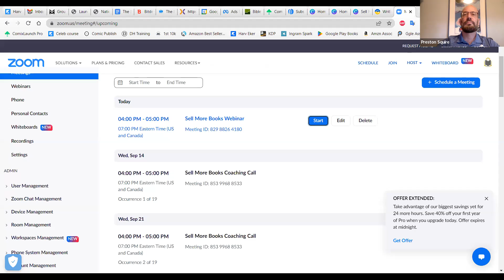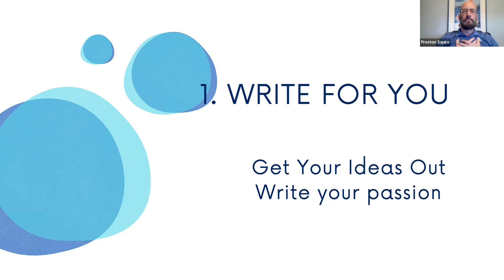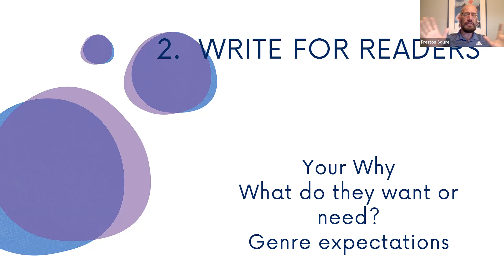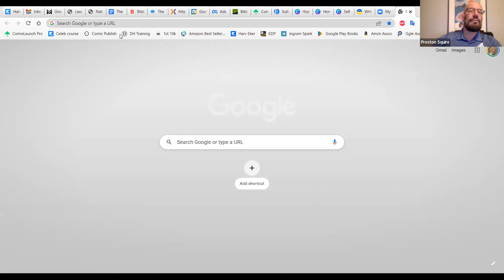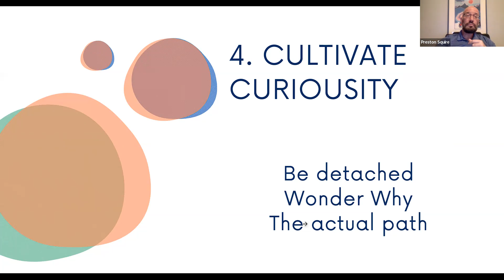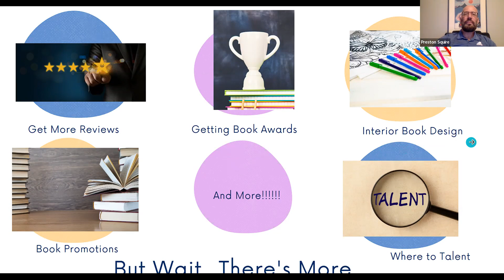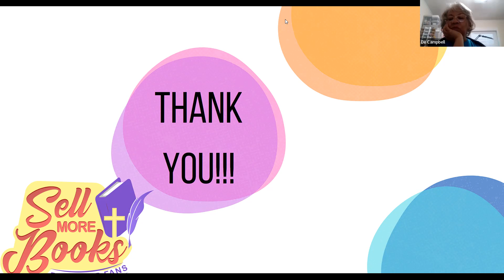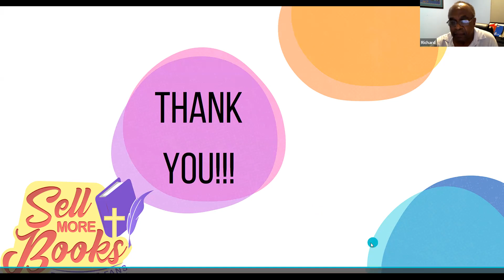Sell More Books - The tiny Mindset shift that leads to huge success